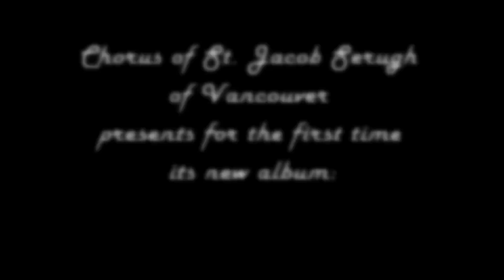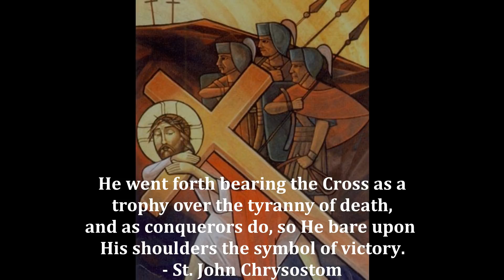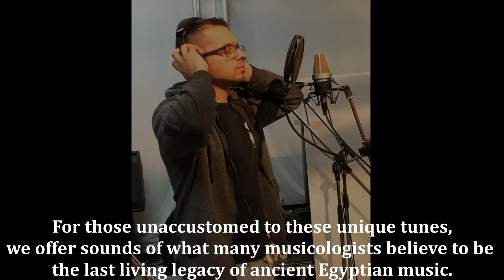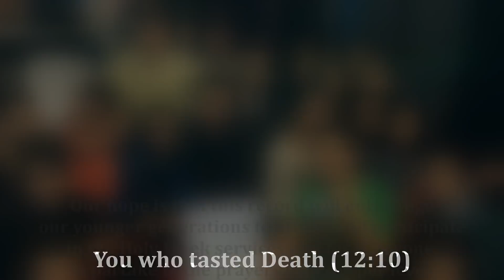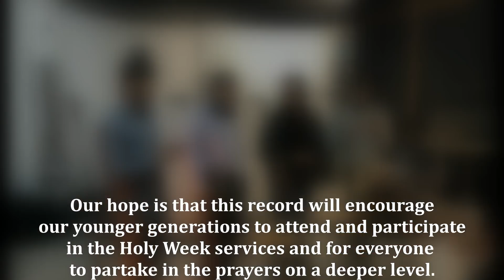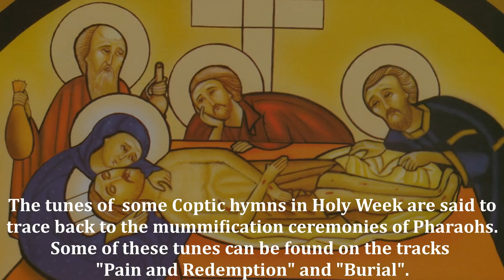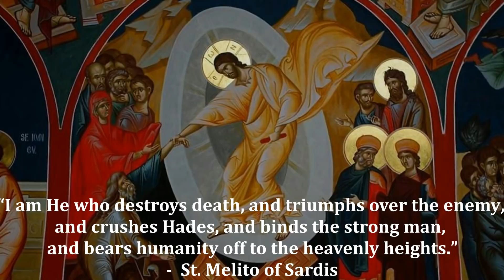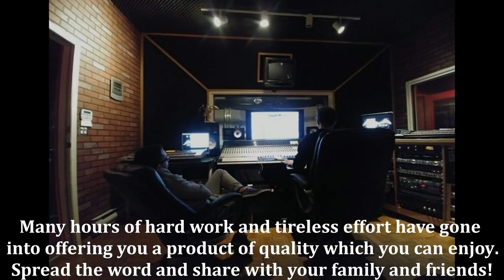Journey through Holy Week: Three Volume Set (Album Samples)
Under the auspices of His Grace Bishop Mina, Bishop of the Diocese of Mississauga, Vancouver and Western Canada, we offer you this three set album. This album is a three volume set which includes selections from most hymns and some spiritual songs of Holy Week as it is celebrated in the Coptic Orthodox Church. The album offers the listener a journey through Holy Week as each track explores an event in Christ's Passion through the musical prism of the Coptic Church.

For the first time we offer an album in all three languages (Coptic, English and Arabic) to be enjoyed by families and peoples of all backgrounds. This album is also one of the first to include hymns in English accompanied with music. It also includes rare spiritual songs and many melismatic hymns in Coptic never before performed with music. Unlike much of what one hears on the radio, the slower hymns allow for contemplation in stillness in contrast with the fast pace of modern living. This record provides the listener with the opportunity to enjoy a different perspective in hymnology from an ancient heritage.

Chorus Members: Philip Awad, Mina Ghattas, Peter Ibrahim, Mike Morkos, Ronnie Nobar, Safwat Tadros. Sound Engineering and Production by: Tim Neuhaus. Album Artwork by: Tony Rezk and Marwan Maher. Music by: Peter Ibrahim. Recorded at: Earart Studios in Delta, BC, Canada.